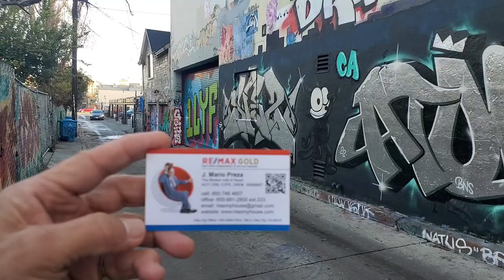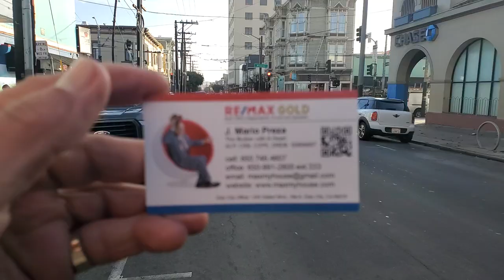Painted Alleys of TheStreetsofSanFrancisco